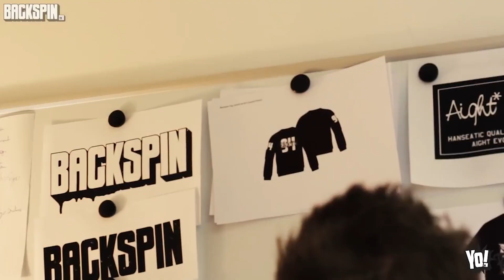Nikos und Zino spontaner Jahresrückblick 2017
Yo Deutschrap,

Silvester rückt näher und damit wird automatisch die Zeit der Jahresrückblicke eingeläutet. 2017 so wahnsinnig viel in Sachen Deutschrap passiert, dass es schwer bis unmöglich ist das in wenigen Minuten oder sogar Stunden zusammen zu fassen. Darum haben Niko und ich die kurze Zeit die wir hatten genutzt um uns über  kleine, persönliche Highlights von dem gerade noch laufenden Kalenderjahr auszutauschen.

Nikos Zugverbindung und die Zeit saß uns im Nacken. Es hätte noch einiges besprochen werden können. Bei der Flut an Releases ist mein Jahresvorsatz für 2018 in regelmäßigen Abständen mehr dieser Unterhaltungen mit Niko zu führen. Auch bei BACKSPIN ist viel passiert. Shana und Stompy gehen andere Wege und wir haben große Pläne für 2018 - mehr dazu im Bericht. Also: Viel Spaß mit unserem Jahresrückblick.

Zinos Equipment:
Selfie Cam